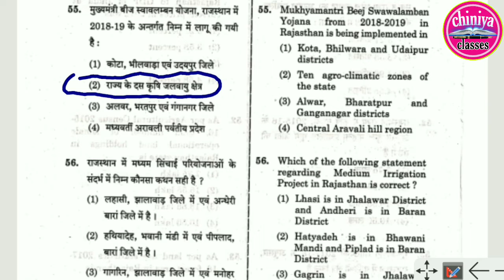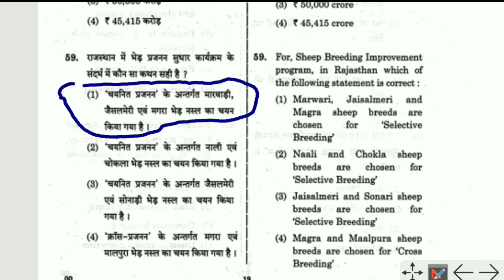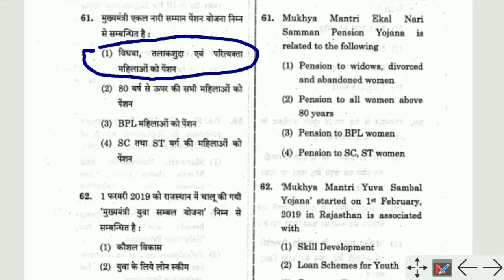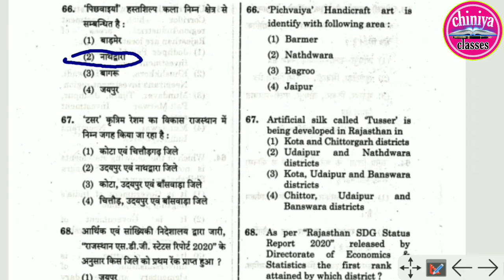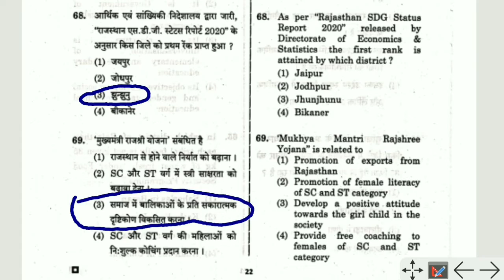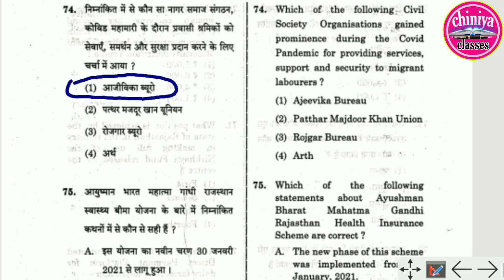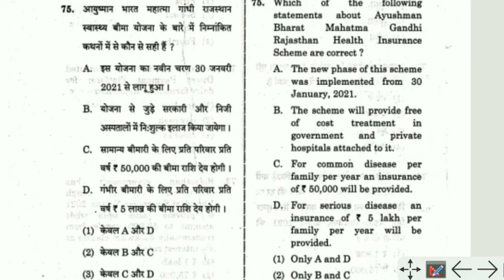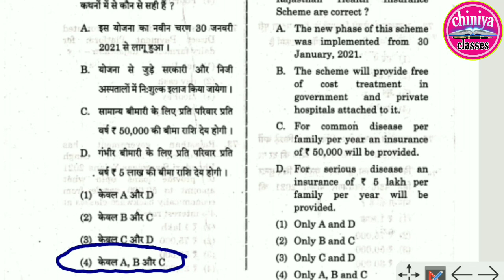rpsc previous year paper solution।rpsc old paper solution।rpsc questions paper 2020-21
rpsc paper 2021 solution। rpsc ke old paper solution। rpsc previous year question paper solution।

for rpsc offical question paper

RAS Utkarsh Classes Jodhpur
 Utkarsh Classes
 RAS Pre 2021 Paper Solution, RAS Pre 2021 Live Paper Solution
 RAS Pre 2021 Answer Key, RAS 27 October 2021 Answer Key, RAS Exam Paper solution, RAS Pre Exam 2021
 RAS Pre Exam 2021 Paper
 Rajasthan RAS Pre Answer Key
RAS Pre 27 Tareek Exam Paper
 RAS Pre Merit
 RAS Cut off
RAS Pre Expected Cut Off, RAS Pre Top Videos, RAS Pre Score
RAS Pre Result, ras pre answer key 2021, RAS 2021
 ras mains
 Utkarsh RAS Pre answer Key
 Utkarsh classes
 Kumar Gaurav sir
 today current affairs, Rajya Darshan, current affairs today
 Important appointment
news Analysis, National Award, static gk, rajya darshan utkarsh classes, utkarsh classes jodhpur
 arts and culture of India, general knowledge
 National organization
State Update
 general awareness
latest news
subhash charan, gk subhash charan, Subhash charan classes, answer key
 ras pre answer key, ras answer key 2021, ras 2021 answer key, ras 2021 paper solution
ras pre answer key 2021
ras paper 2021, ras paper solution
ras 2021
 answer key ras exam 2021
 ras paper answer key
 ras paper
 ras paper 2021 solution, ras pre 2021
ras pre 2021 paper solution
ras pre 2021 paper, ras pre 2021 analysis, ras pre 2021 answer key
 ras 2021 paper analysis
Rajasthan Gk
Rajasthan geography
 rajasthan history
polity
rajasthan gk
 a to z rajasthan gk, sankalp classes
sankalp coaching, sankalp live classes
 rajasthan gk in hindi, reet rajasthan gk
 reet 2021, patwari 2021, rajasthan gk question, rajasthan gk class
patwari model paper
 ras 2021, Raj gk
 patwari gk, RAS gk
patwari live
bstc important questions
 sankalp live
sankalp coaching live
sankalp coaching live class
 sankalp coaching ganganagar
gk by sanjay sir
Rajasthan Gk Live Test Series
Rajasthan Gk For Police
 rajasthan gk video in hindi, RPSC द्वारा गत परीक्षाओं में पूछे गए महत्वपूर्ण प्रश्न
ACF Marathon Classes
 rsmssb JEN, Gk For high court ldc, rpsc
 RPSC previous year paper with ans key pdf download, rajasthan gk for pharmacist, Om digital study, Rajasthan Gk For patwari, Rajasthan Gk best questions
 RSMSSB PATWARI MODEL TEST
Gk Test, Utkarsh, rpsc previous papers
Rajajasthan gk for ACF, Gk
RPSC Rajasthan Gk Previous Year Questions Mega Video By Om digital study, RPSC द्वारा गत परीक्षाओं में पूछे गए Rajasthan Gk के प्रश्‍नों की विस्‍तृृत व्‍याख्‍या
rpsc previous year solved question papers, rpsci previous year papers discussion, Rajasthan History
 Rajasthan Geography
Rajasthan gk for Gramsevak/vdo exam
rsmssb sangnak gk
 rpsc 2nd grade teacher previous year paper, rsmssb apro gk, rsmssb previous year paper, rpsc
RAJASTHAN GK, RPSC के नवीनतम पेपरों का LIVE विश्लेषण, Rpsc Previous Year Solved Question papers
Rpsc previous year questions by om digital study
 Rajasthan gk by Om digital study, Om digital study
 rsmssb rajasthan gk previous year questions
rpsc previous year papers
 rpsc rajasthan gk previous year questions
Rajasthan gk for rpsc ACF exam
 Gk for College Lecturer
rsmssb patwari, LDC
Gk for Stenographer
Gk For vanrakshak